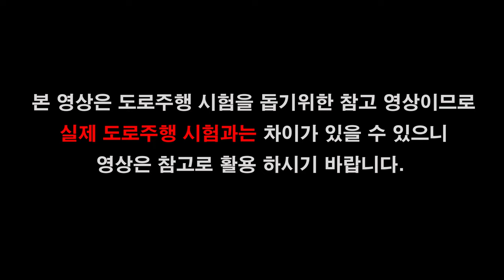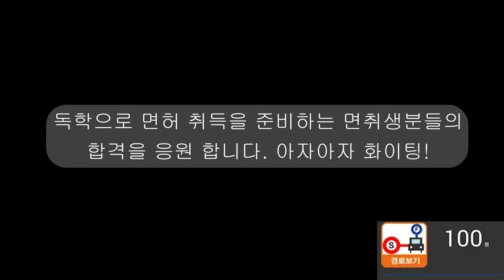부산북부면허시험장 도로주행 B코스💗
부산북부면허시험장 도로주행 B코스 입니다.